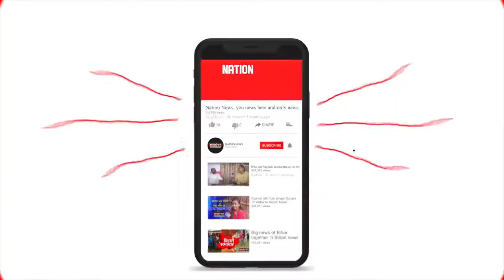डाकिया योजना में डाका ! JAMSHEDPUR/NALANDA